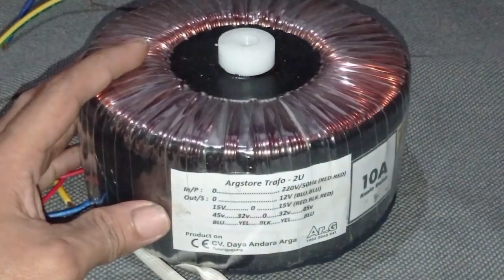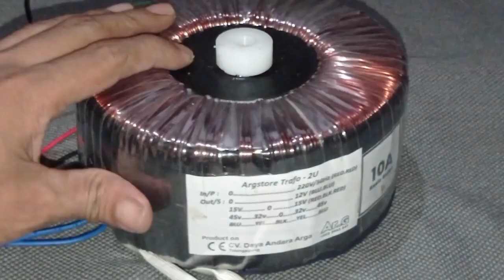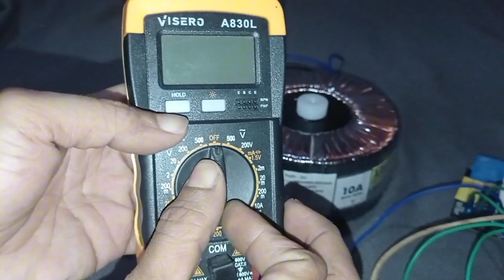Cara ukur tegangan trafo toroid dengan avometer digital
Baik teman" Di video kali ini saya akan berbagi lagi. Mengenai bagamna cara mengukur pakai avometer/ multi tester dan membaca keterangan pada trafo toroid dengan melihat dari kabel kabel pada bodinya. Semoga sedikit dari video kali ini menjadi bermanfaat buat teman" dan alangkah baiknya bisa support channel ini ... Dengn cara like.